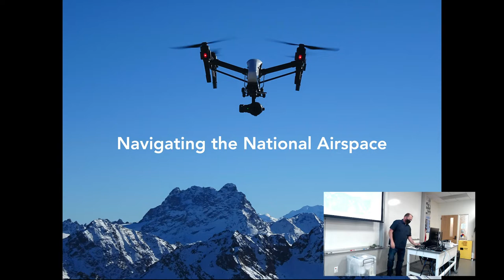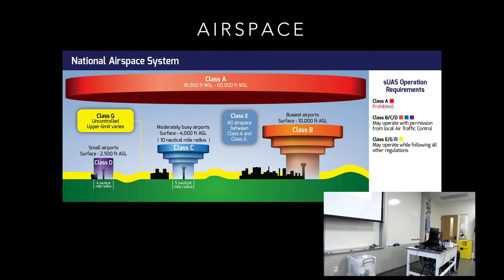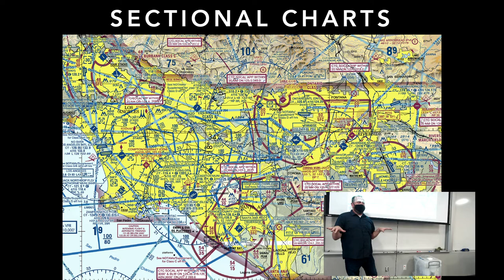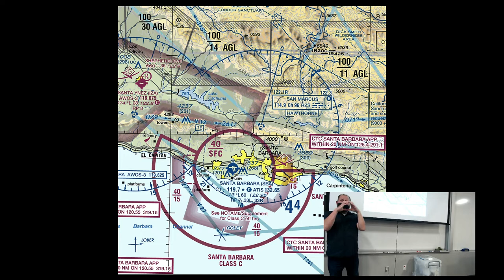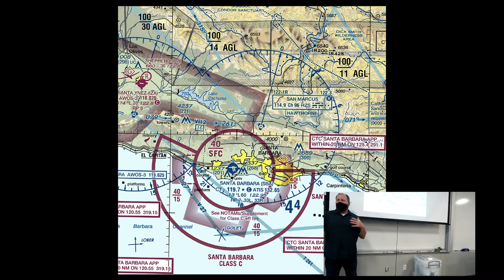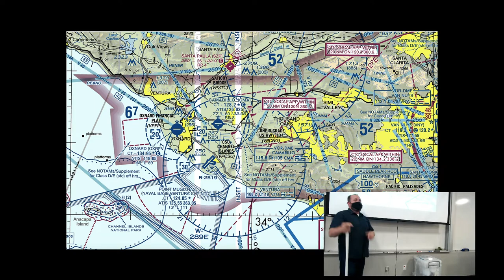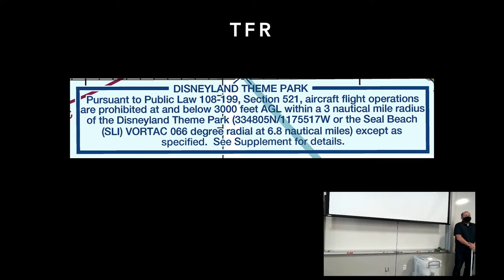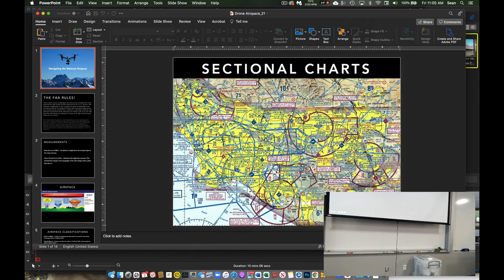Drones 2021 L2-03 Intro to National Airspace